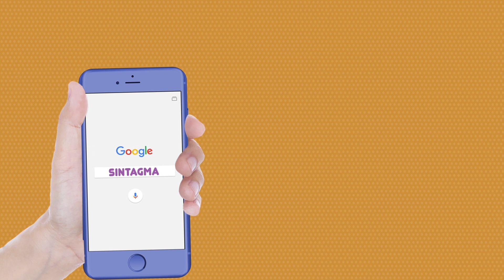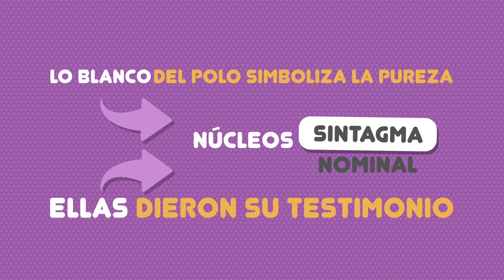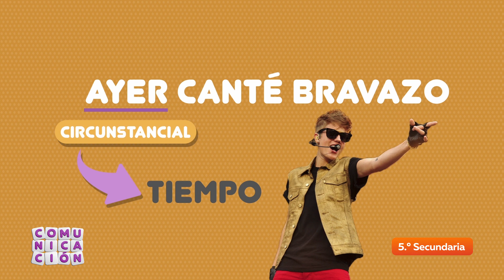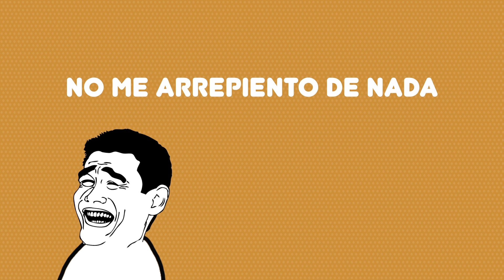COM. 5.° cap. 23: "Los sintagmas". Bloque 1